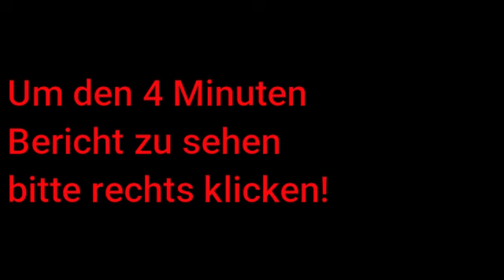Das Verfahren gegen Pastor Olaf Latzel wurde eingestellt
Weyland-TV
Bitte klickt den Link zum Originalvideo